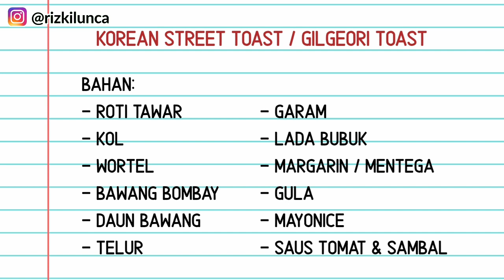RESEP DAN CARA BIKIN GILGEORI TOAST / KOREAN STREET TOAST - mukbang Indonesia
Terima kasih sebelumnya yang udah nyempetin nonton video ini sampe abis. Aku minta maaf kalo masih banyak kekurangan. 😊

Kali ini aku bikin gilgeori toast atau korean street toast. Jajanan pinggir jalan korea yang bentuknya seperti sandwich, terbuat dari roti, sayuran dan telur.

Kalian harus coba bikin ini. Karna bikinnya gampang banget dan rasanya enak.

Aku mengharapkan masukan membangun dari kalian, supaya kedepannya aku bisa lebih baik lagi. Silahkan tulis dikolom komentar. Terima kasih. I love you all. 😊